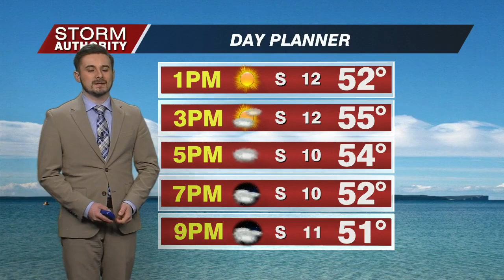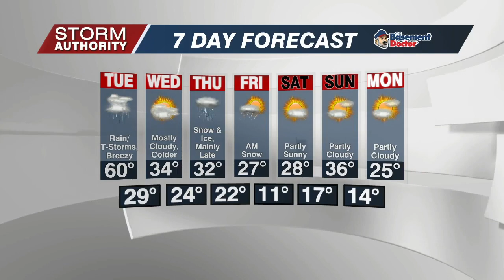Monday Noon Wx 2/21/22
Very nice weather continues for the afternoon and evening. Heavy rain on Tuesday.